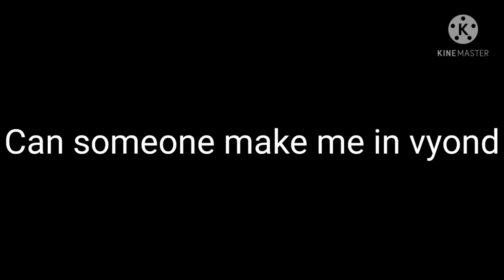Question of mother's day